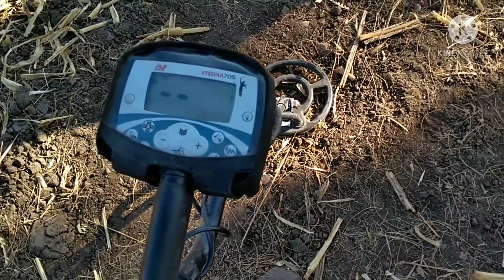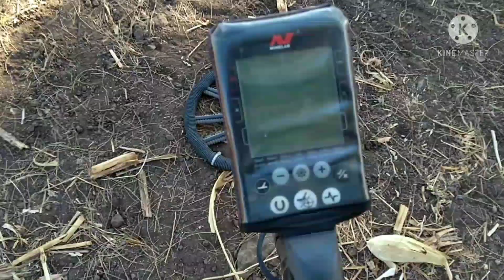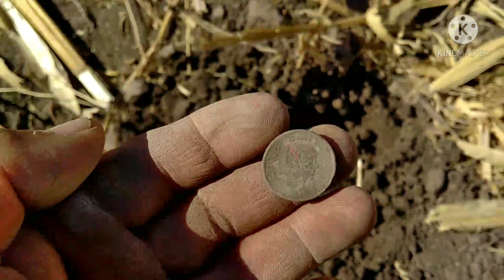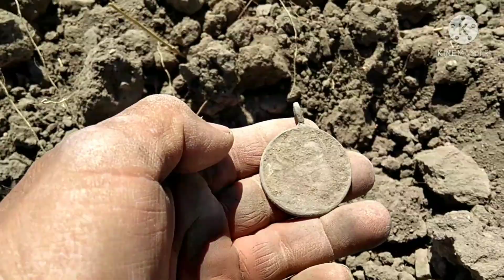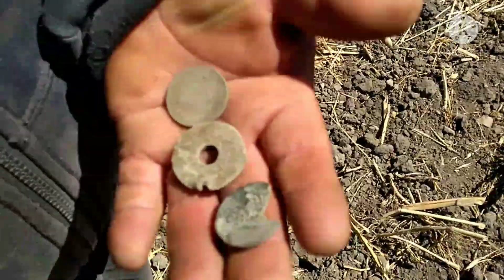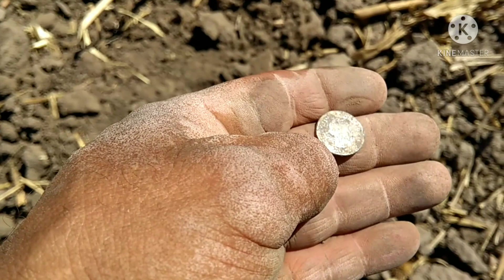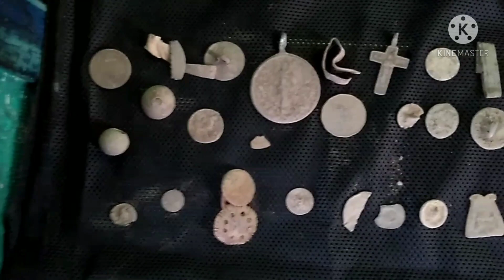súper medallón y de nuevo muchas fichas. episodio #65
está ocasión solo fuimos mi carnal y yo... el con su Xterra 705 y yo con el equinox 800. la verdad es que el tamaño del equipo si importa y hace la diferencia en el resultado final.